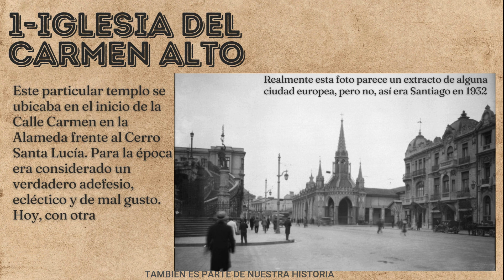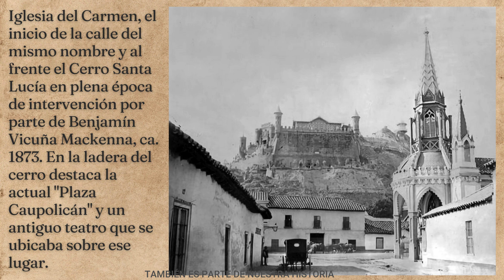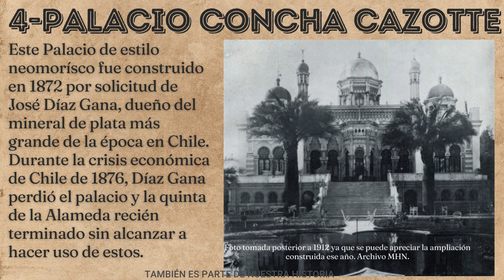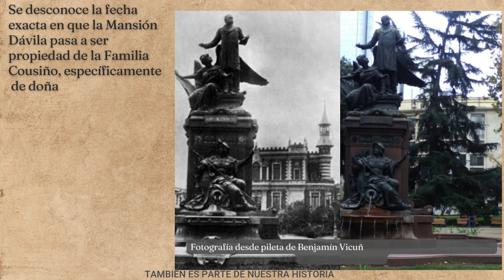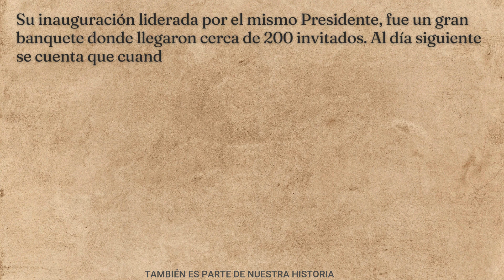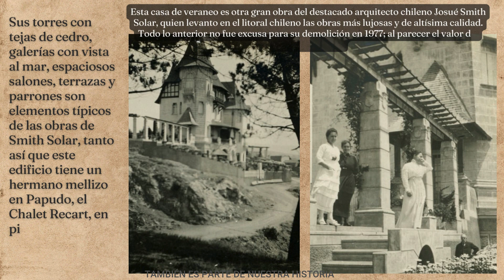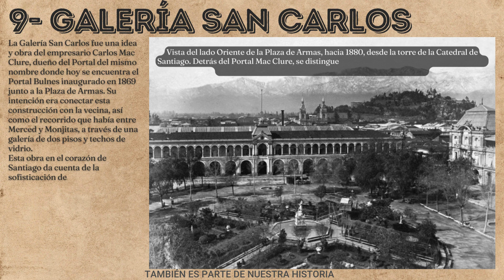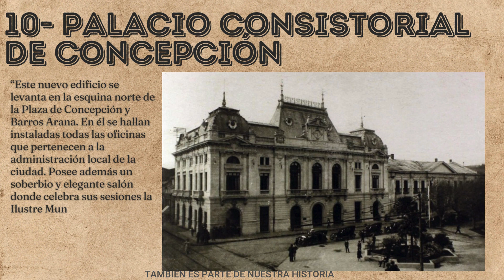10 Espectaculares Edificios que nunca debieron desaparecer de Chile.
Traemos otra selección de 10 joyas que ya no están. Varias razones que terminaron por hacer desaparecer 10 edificios que nos encantaría volver a tener entre nosotros. Palacios, castillos, catedrales, hoteles que quizás no escuchaste nunca ni menos conociste.